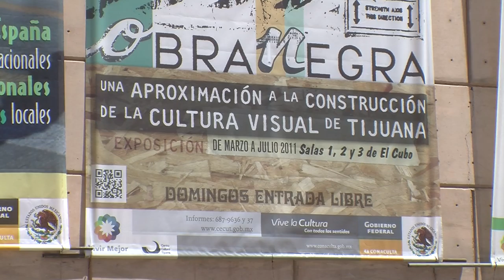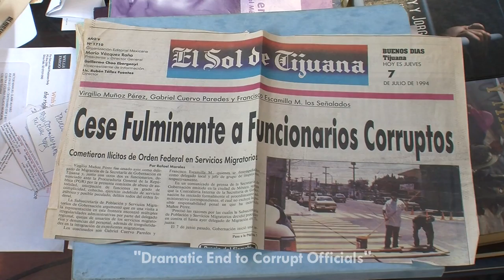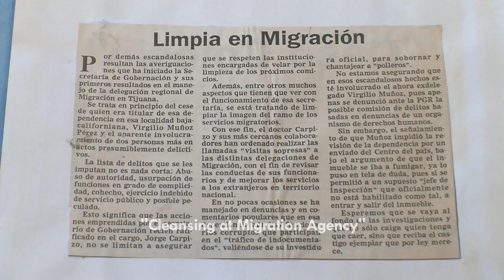Tijuana's Artists Boycott Museum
Government corruption is nothing new at the border, where officials and institutions can be especially vulnerable to bribes from human smuggling networks. But in Tijuana, the case of a museum director is reviving the debate over corruption among artists. Ruxandra Guidi has our story.